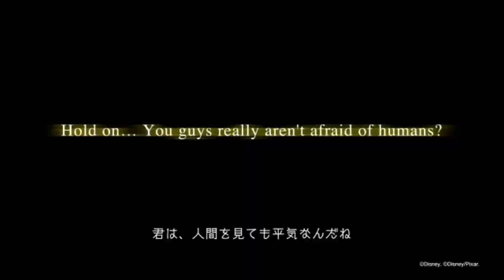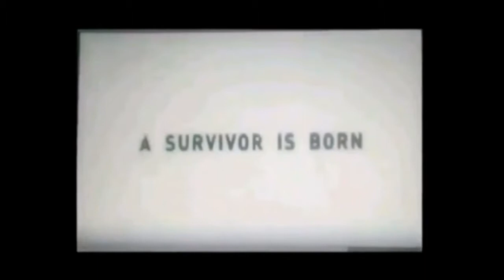KH3 Special video for Monstropolis [Monsters Inc. world, delayed]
Original videos edited coming from mine, official account of Kingdom Hearts (youtube and twitter Azarashi666) and the japanese videos from the youtuber/leaker Shirrako